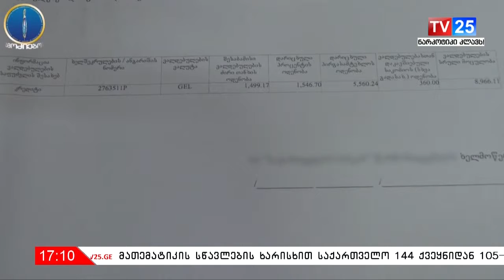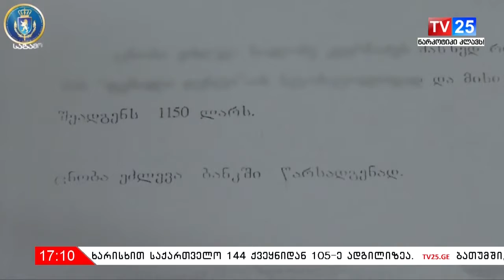კრედიტის უკანონოდ მიღების ფაქტზე სამი პირი პასუხისგებაში მისცეს